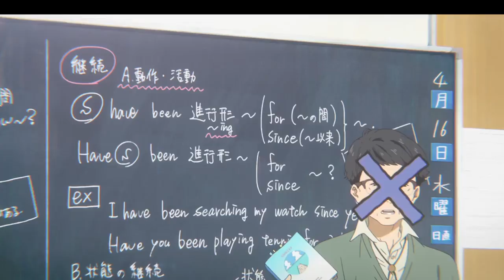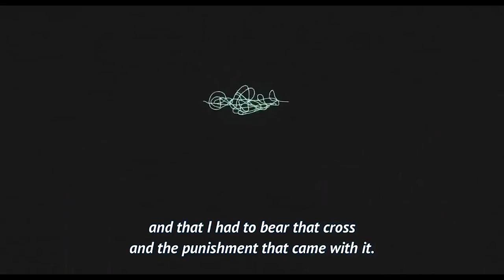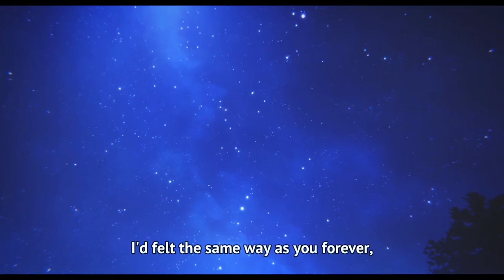A Silent Voice - Guilt and Redemption (Koe no Katachi)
A Silent Voice, is an important story that deals with mental health, and suicide, but also that discusses redemption, and forgiveness.

SPECIAL THANKS:
Ierdan
Crawford Evans
Soaperano
Cryanide
Daniel
Drag Harlen
Eryc Rogers
Gabriel Maximus
James Gough
Jeremy Pike
Anthony White
Nicholas A Legros
Kinnikinnik
Fooosh
Max Achterweust
Nightbringer
ggrindy
Bryan Quinones
Phill Bannion
Justin Brannon
Jackson Yancey
Isaac Ferguson
Shea Shea
Zeb West
Saleh Sallum
Josiha Atkinson
Christian Fox
Thomas Williams
David Pfeifer
Timothy O Ajao
Alejandro Estrada
Bryce Turner
Jorge Palafox
Scott Wagar
Yousof Alsaidi
Brian
Einar Berge
Colleen West
Avalon_One
Ruaridoll
Debo Gbaks
Marley Robinson
D-Fly
Hursh Patel